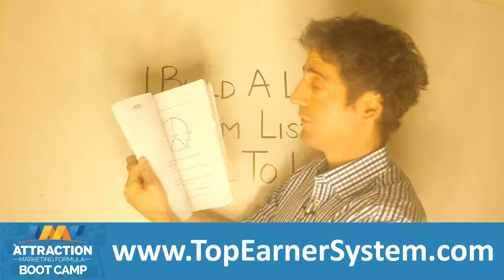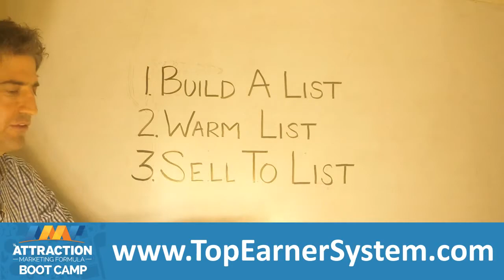doTERRA Top Producer Secrets: How To Become A Top Producer In doTERRA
Here's a very powerful strategy to to grow a prosperous doTERRA business on the internet without ever prospecting people you know or total strangers or conducting hotel events.

(1.) Build A List Of doTERRA Leads Using The Internet.

Make no mistake, you are going to run out of friends and family to approach about your doTERRA business. Don't just depend on approaching friends, associates and other people you know.

Here's a simple way to create leads: Offer free instructional content in exchange for the prospect's name and phone number. Develop a free training that teaches network marketers how to solve one or more critical business problems. Topics you might teach are how to sponsor more reps, how to retain people, mindset, etc.

(2.) Warm Your List of Leads

Your leads will only buy if they feel like they know you, like you and trust you. Avoid the common pitfall of promoting your doTERRA business or products to your leads right away. Warm the doTERRA Oils leads you generate online.

The most basic method to establish trust, prior to asking for the sale, is to keep emailing valuable instructional content to your leads.

(3.) Promote To Your Leads

Now that you've generated your own leads, and developed a relationship with your list, promote and sell to your leads.

You can let the best salespeople in doTERRA do the presenting.

After you expose your leads to a presentation, follow up and collect decisions about whether they want to join doTERRA Essential Oils.

A surprising number of prospects will join your doTERRA Oils opportunity or buy doTERRA products without objections because they trust you, not because they have watched a presentation or doTERRA review.

When you implement this 3 step strategy aggressively, you'll be well-positioned to become a top producer in doTERRA.